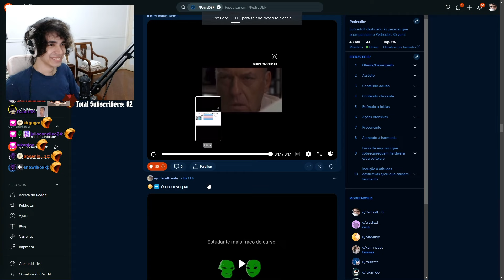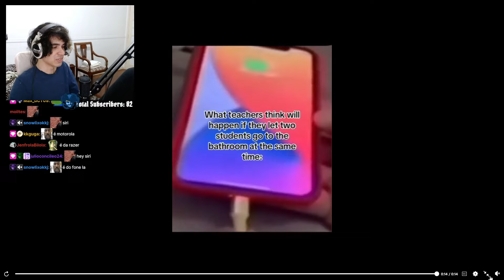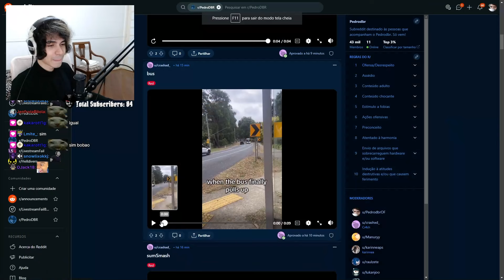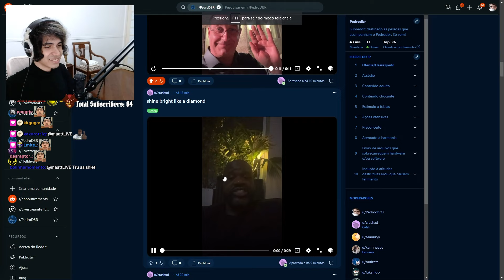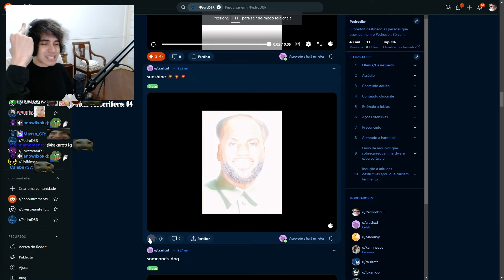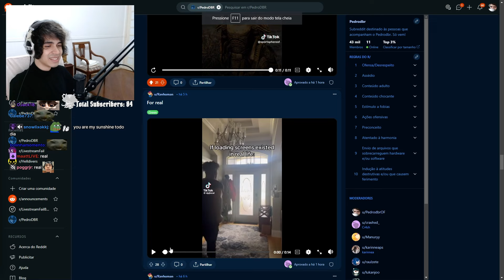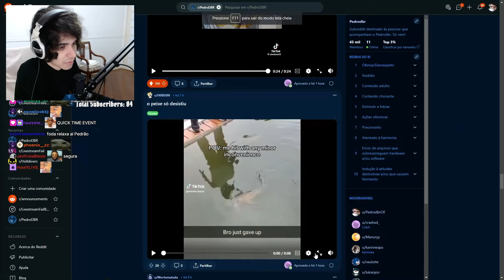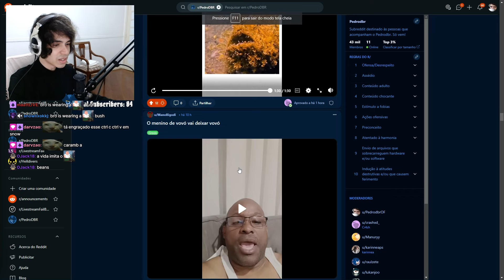Pedrodbr Reage aos Melhores Memes do Reddit #412